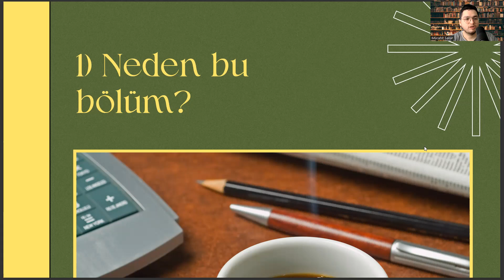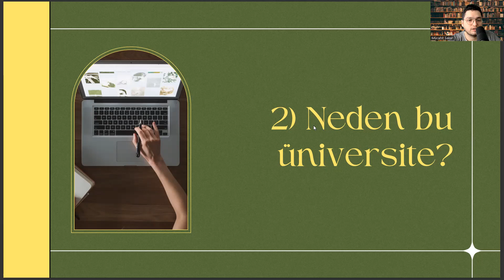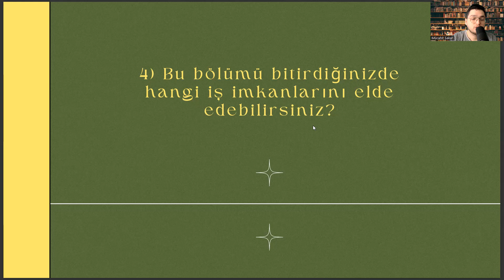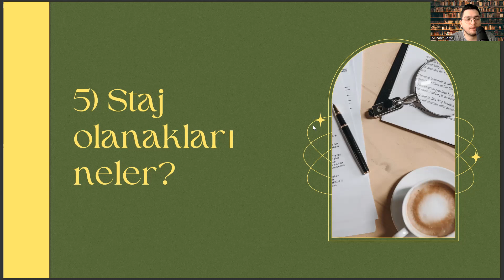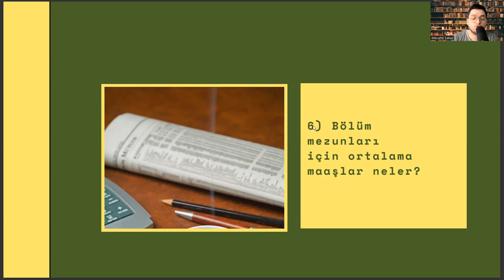İnönü Üniversitesi'nde Hukuk Fakültesi Okumak | Hukuk İş İmkanları , Maaş, Staj, Kampüs vd.